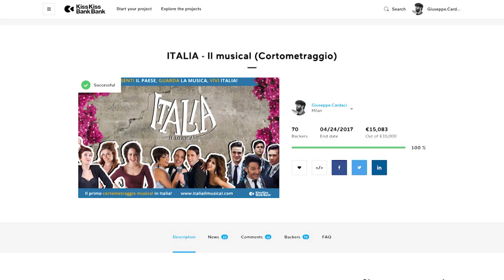ITALIA, il musical - Presentazione del regista Giuseppe Cardaci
Italia Il Musical è un progetto indipendente, che ha preso forma grazie alla collaborazione di tante persone. Dal contributo economico raccolto sulla piattaforma di crowdfunding KissKissBankBank che ha consentito l’avvio delle riprese, alla passione e all’impegno di professionisti che sul set hanno messo a disposizione del progetto la propria esperienza, con l’obiettivo di realizzare qualcosa di innovativo. Quello che vedrete è un cortometraggio pilota. Il nostro impegno però non termina qui: siamo continuando a lavorare per cogliere le migliori opportunità per farne un progetto più ampio e strutturato.